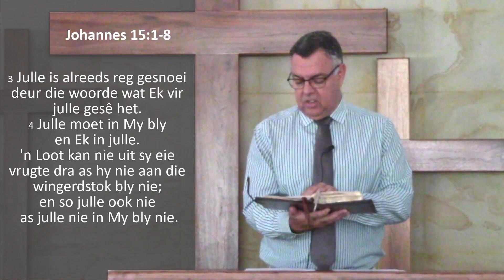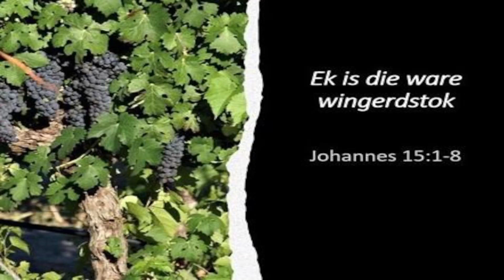Ballito Gesinskerk Erediens 14 Maart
Tema: Ek is die Ware Wynstok
Skriflesing: Johannes 15
Prediker: Ds Alwyn Small